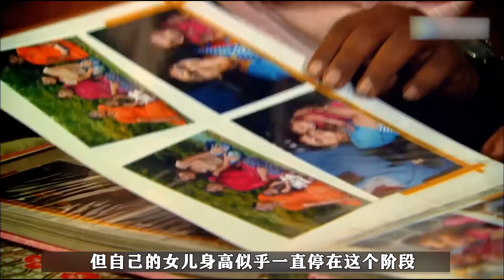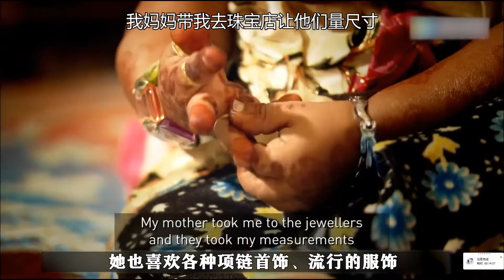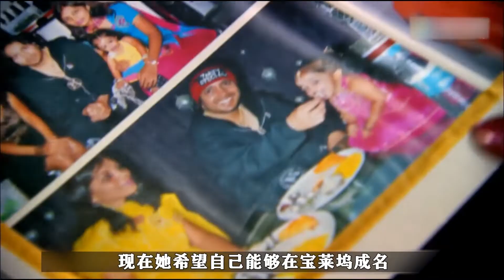16岁女孩身高只有60厘米，在学校成绩优异，却被同学抱着玩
16岁女孩身高只有60厘米，在学校成绩优异，却被同学抱着玩